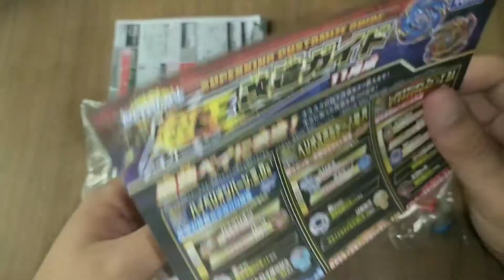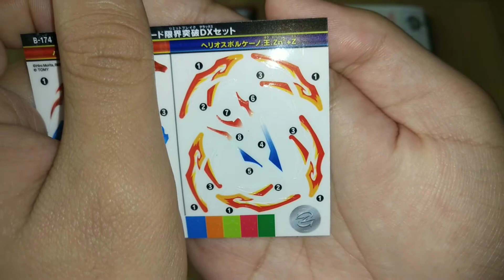Gimik Berpusing🌀|B-174 Helios Volcano.王.Zn'+Z Unboxing |Beyblade Burst Malaysia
Beyblade ni adalah bey yg diubah suai menjadi system baru iaitu Limit Break System..Gimik ini membolehkan lebih berpusing apabila disc bergerak 😁👍